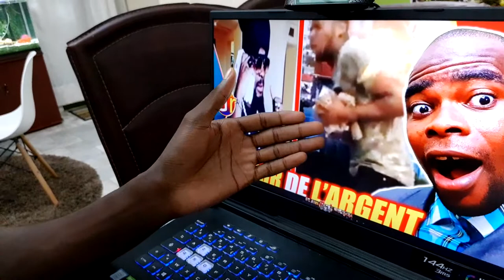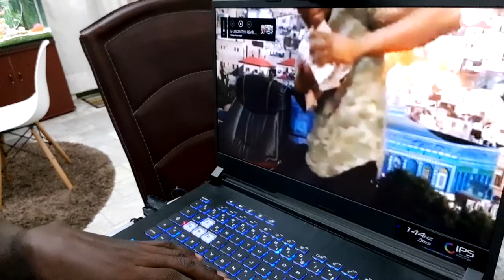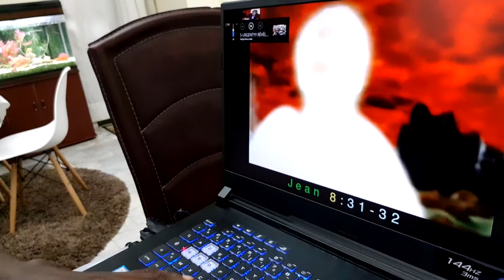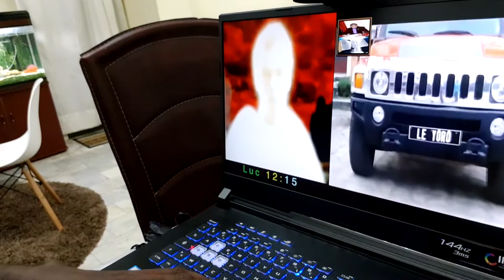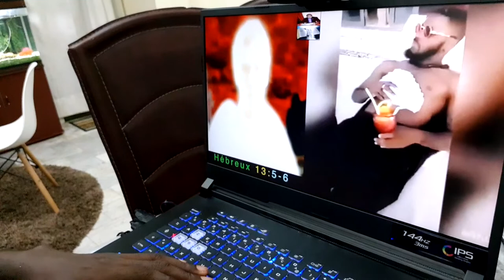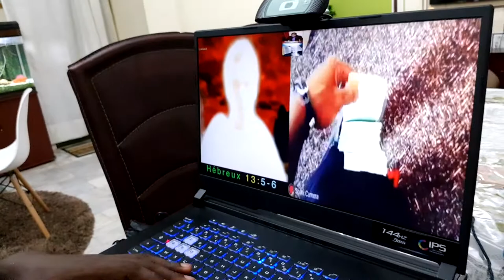VOICI CE QUE DIEU DIT AUX STARS QUI AIMENT L'ARGENT